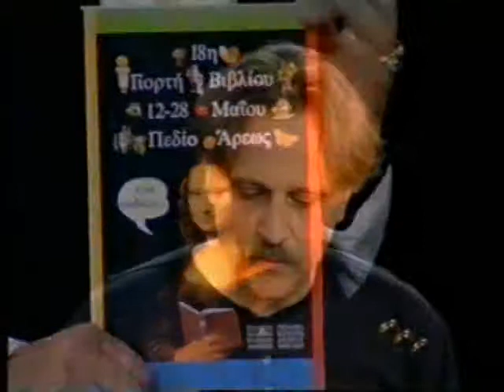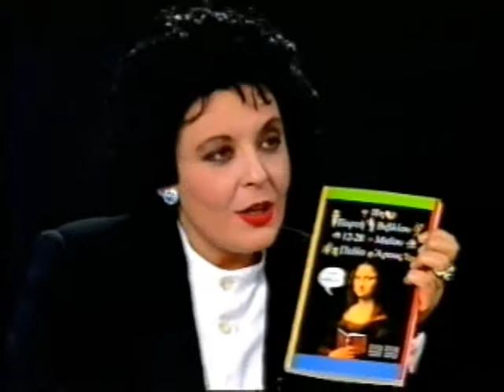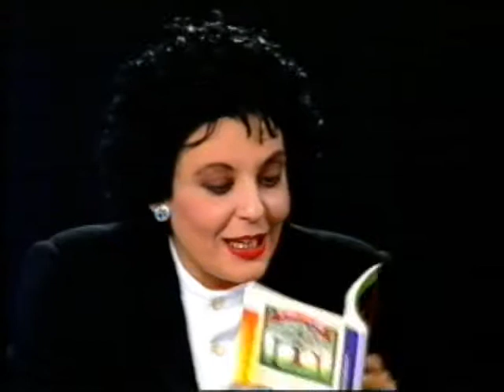ΕΔΩ ΚΑΙ ΤΩΡΑ 16/05/1995 Μέρος 2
Με την Λιάνα Κανέλλη
Καλεσμένοι Μένης Κουμανταρέας, Ευγενία Φακίνου, Θανάσης Καστανιώτης, Μιχάλης Μπακιρτζής, Γρηγόρης Τρουφάκος